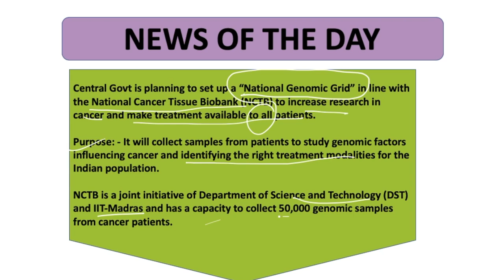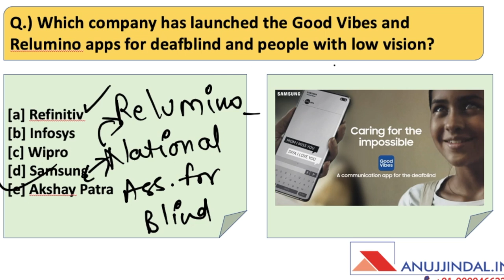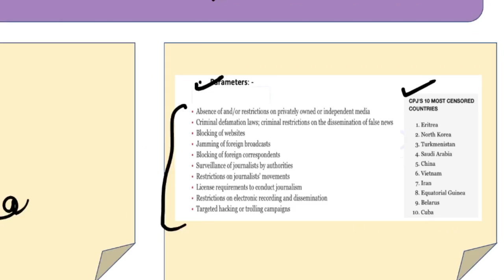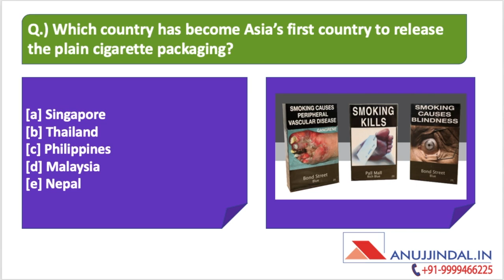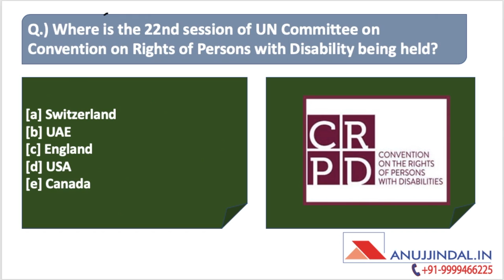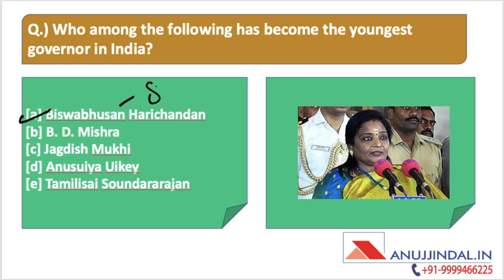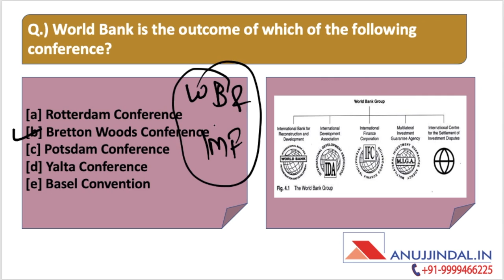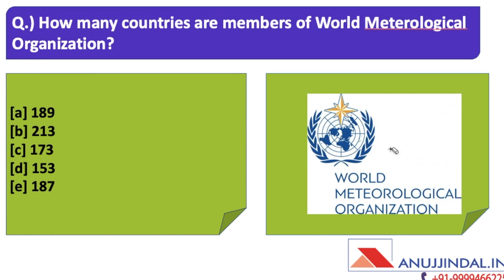Morning Tales | 13th September 2019 | Daily Current Affairs | RBI, SEBI, NABARD, Banking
The Morning Tales in an online series of daily current affairs to prepare for various government exams like RBI Grade B, SEBI Grade A & NABARD Grade A. We are providing the news for September 13th, 2019, to prepare for these exams. This video will cover various current affairs topics of 13th September 2019.